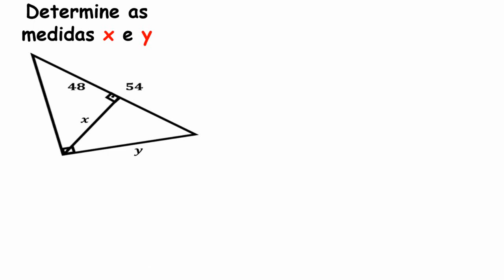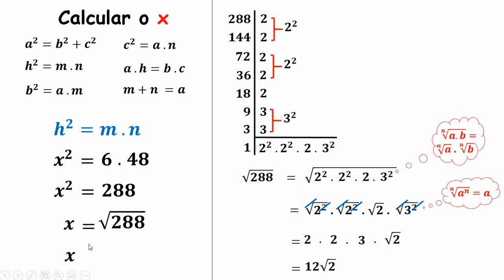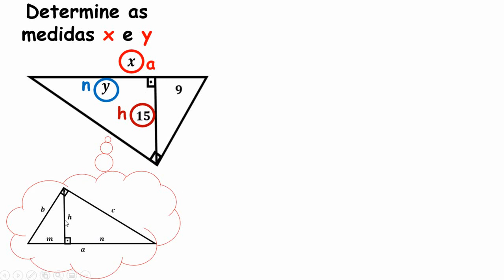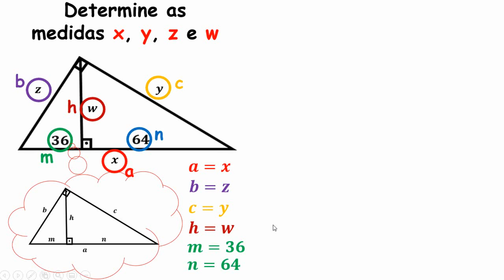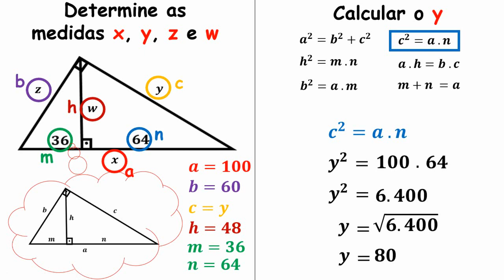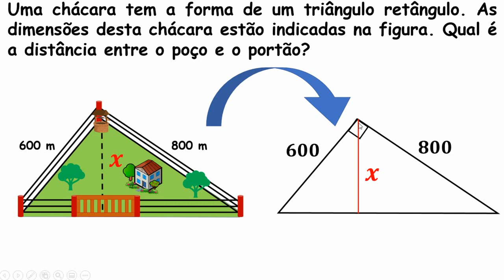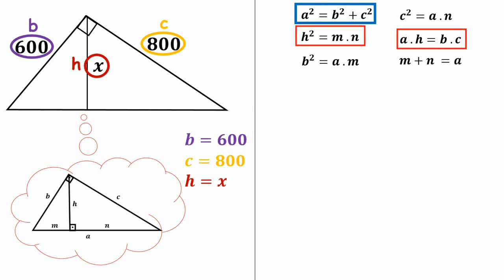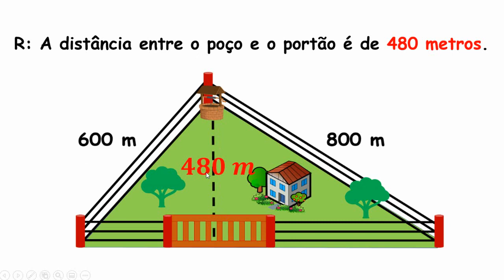RELAÇÕES MÉTRICAS NOS TRIÂNGULOS RETÂNGULOS (EXERCÍCIOS RESOLVIDOS PASSO A PASSO)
Nessa aula resolvo exercícios, passo a passo, sobre relações métricas no triângulo retângulo. Vamos ver como utilizar as fórmulas em cada situação.

Veja a aula sobre as relações métricas aqui no meu canal, onde mostro exemplos de como utilizar as razões métricas, mostro exercícios resolvidos, tudo o que você precisa saber para trabalhar com este conteúdo abordado no 9º ano do ensino fundamental II.

Exercícios resolvidos no vídeo:

Determine os valores de x e y no triângulo retângulo
Determine os valores de x, y, z e w no triângulo retângulo
Uma chácara tem a forma de um triângulo retângulo. As dimensões desta chácara estão indicadas na figura. Qual é a distância entre o poço e o portão?

Bons estudos!